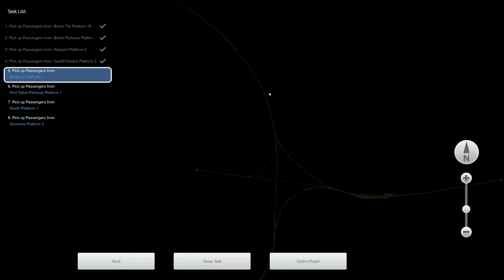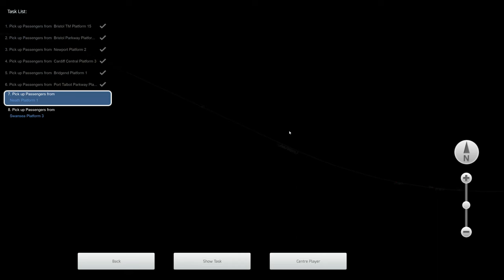TS 2022: Mit der Class 800 nach Swansea | 4K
Eine Aufnahme eines Streams am Sonntag. Hier fahren wir gemütlich mit einer Class 800 nach Swansea, es handelt sich hierbei um die verbesserte Version von Armstrong Powerhouse und wir fahren mit dem RW Enhancer 2 :)